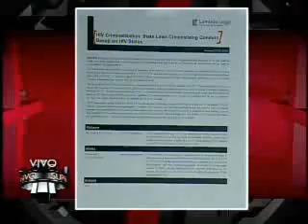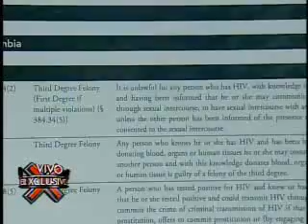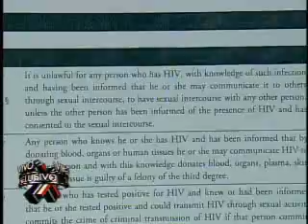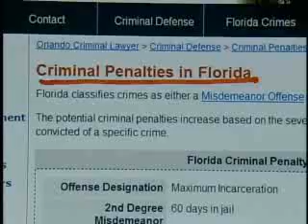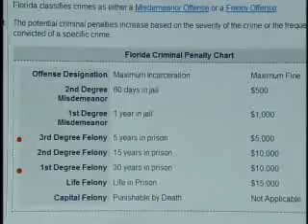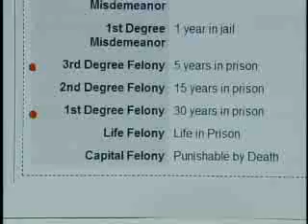SuperXclusivo 10/7/10 - Roberto Alomar se puede buscar tremendo lío 1/2